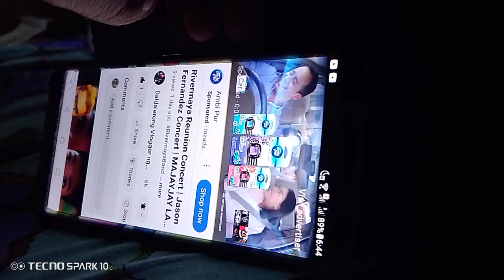August 18, 2024(5)